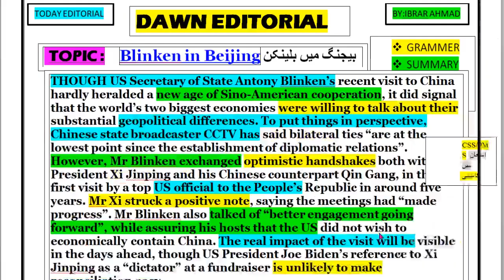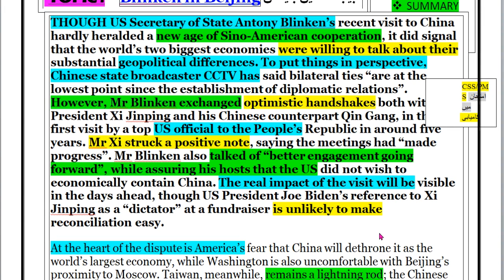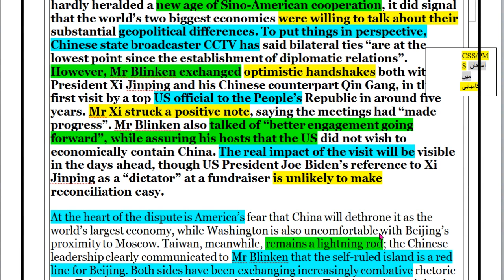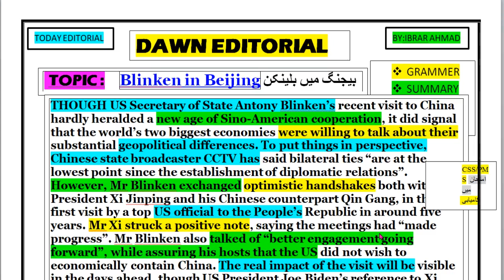dawn editorial with urdu translation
This video answers these questions to success 100% in css / pms exams.
dawn editorial
dawn editorial today
dawn editotorial roshni
dawn editotorial reading
dawn editotorial dictation
dawn editorial and openion
dawn editotorial css club
dawn editotorial analysis gallery
dawn editorial with urdu translation today
today dawn editorial
today dawn editotorial css club
today dawn editotorial analysis gallery
today dawn editotorial roshni
today dawn editotorial reading
today dawn editotorial dictation
today dawn editorial with urdu translation
today dawn editorial analysis
today dawn editorial
today dawn editorial and openion
today dawn editorials
today dawn openion and dawn openion in urdu
today dawn newspaper
daily dawn editorial
daily dawn editotorial css club
daily dawn editotorial analysis gallery
daily dawn editotorial roshni
daily dawn editotorial reading
daily dawn editotorial dictation
daily dawn editorial with urdu translation
daily dawn editorial analysis
daily dawn editorial
daily dawn editorial and openion
daily dawn editorials
daily dawn openion and dawn openion in urdu
daily dawn newspaper
dawn news editorial
dawn news editorial today
dawn news reading
how to read dawn editorial
how to download dawn editorial
how to learn dawn editorial
dawn editorial vocabulary
dawn editorial css with urdu neaning
dawn vocabulary css with urdu neaning
dawn editorial css
dawn vocabulary
dawn vocabulary css
dawn vocabulary with urdu meaning
dawn vocab
dawn newspaper vocabulary with urdu meaning
dawn daily vocabulary css times
dawn newspaper vocab
dawn news vocab
dawn newspaper vocabulary
dawn news vocabulary
css times dawn vocab
down vocab
down vocabulary
today dawn news
today dawn editorial in urdu
dawn editorial vocab
dawn editorial vocabulary
dawnnewseditorial
english learners
learn english grammer
dawn editorial learn english grammer
analysis gallery dawn editorial
vocab gram
vocab gram videos
dawn vocab by vocab gram
dawn vocabulary
pak mcq offical
css 2024 prepartion
css 2024 tutorial
css 2024 lectures
css 2024 mpt
css 2024 mpt date
css 2024 mpt test
css 2024 mpt lectures
css 2024 mpt prepration
css 2024 essays
css 2024 current affairs
css 2024 pak affairs
css prepration
css lectures
css synonymes
css antonymes
css past papers synonymes
css past papers antonymes
arslan zahid khan lectures
sassi malik sher lectures
syed taimur bhukhari lectures
self study in pakistan
civil services prepration school
national officers academy noa
scholar academy
noa
world times
world times lectures
world times videos
jwt
css forum
fatima batool
fatima batool lectures
fatima batool videos
study river videos
mian shafique videos
learn to lead with ayesha lectures
learn to lead with ayesha videos
learn to lead with ayesha
kips css network
kips css network videos
kips css network lectures
agenda css
agenda css videos
m imtiaz shahiz official
scholar academy
world times css videos
css/pms english with m umair
learn with sohail offical
arslan zahid khan videos
muhammad hamza shafique videos
dr hina sikander
css for begniners
css academy
kamran shah videos
ahmad rana views
ahmad rana videos

(1) ESSAY/PAK AFFAIR/CURRENT AFFAIR

(2) GENERAL SCIENCE AND ABILITY

(3) ISLAMIYAT

(4) PUNJABI

(5) PAK HISTORY

(9) DAWN EDITORIAL